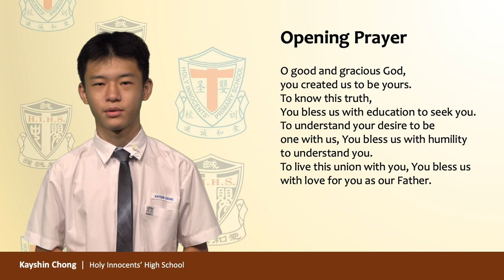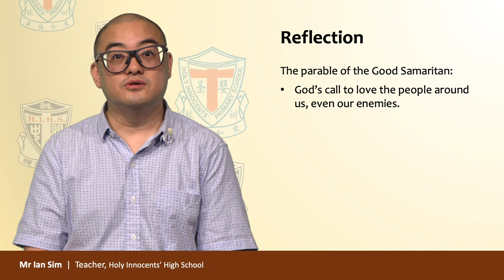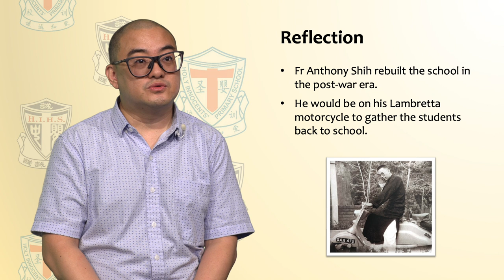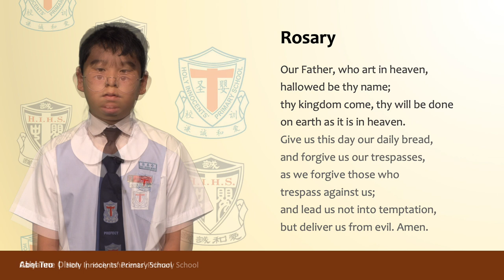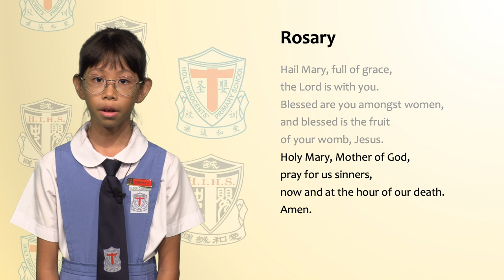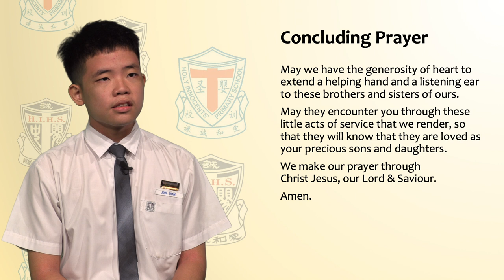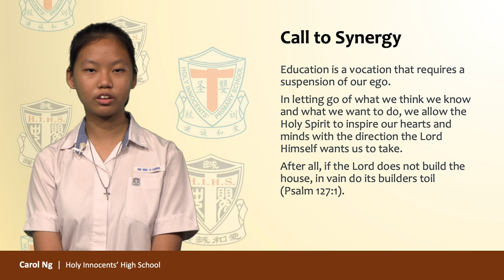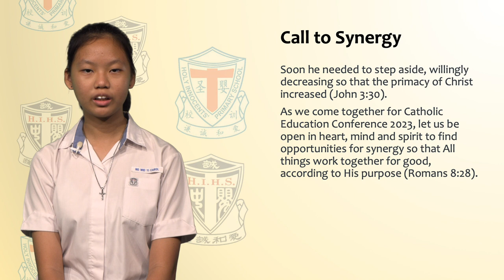Day 2: Catholic Education Pre-Conference Novena 2023 by Holy Innocents’ Primary & High Schools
In preparation for the Catholic Education Conference to be held on 13 March 2023, ACCS presents a 9-session pre-conference novena of prayers and reflections led by the religious, teachers and students from the families of Catholic Schools in Singapore over the next four weeks on Wednesday and Friday, at 8 pm, leading up to the conference.

The theme of this year's conference is “Synergy”.

The African proverb, “it takes a village to raise a child” is a Call to Synergy. This statement embodies the spirit and reason behind all that Catholic Schools believe in, and work unceasingly for – that every child can be nurtured to his or her fullest potential through a community of care. May this transformative power of community, working as One, to touch hearts and inspire lives, be a living reality in all our schools!

As we come together for Catholic Education Conference 2023, let us be open in heart, mind and spirit to find opportunities for Synergy, “and we know that in all things God works for the good of those who love him, who have been called according to his purpose.” (Romans 8:28)

Special thanks to all Catholic Schools in Singapore, Religious Congregations and ACCS for supporting this initiative.

► PRODUCTION CREDITS:
• Produced by PathDirect

Hymns presented by Church of St Mary of the Angels Music Ministry and Catholic Education Sunday 2021 Combined Schools Virtual Choir